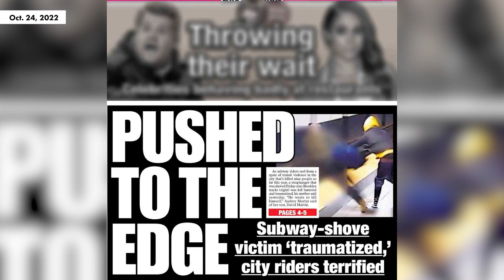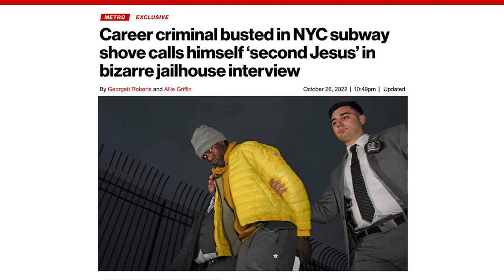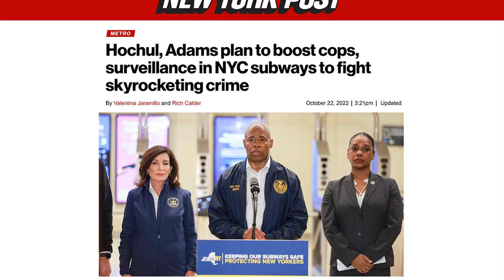Subway shover pushes NYC to the edge | Urban Legend with Kevin Sheehan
New York’s latest subway shove was caught on tape, leading to a new “Cops, Cameras, Care” crime initiative. On Oct. 21, the suspect, Lamale McRae, allegedly pushed the victim onto the tracks, breaking his clavicle, on a busy Friday afternoon. This comes amid the Big Apple’s subway crime surge, which is up 39% since the 2019 pre-pandemic numbers.

The suspect, who previously did 20 years behind bars for attempted murder, was identified using facial recognition software. McRae was arrested and taken to Rikers where he told The Post that he was the second coming of Jesus Christ. In another disturbing moment, he said: “China, North Korea, my allies. We at war. What’s up?”